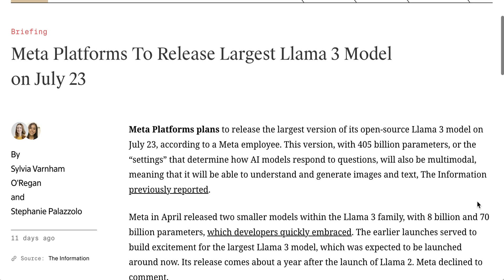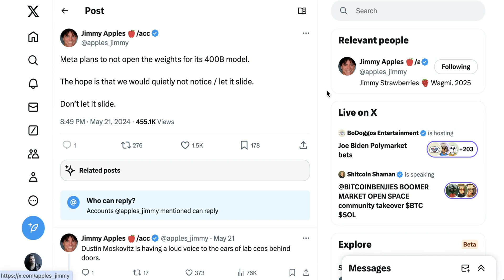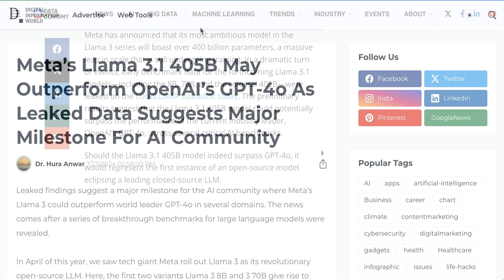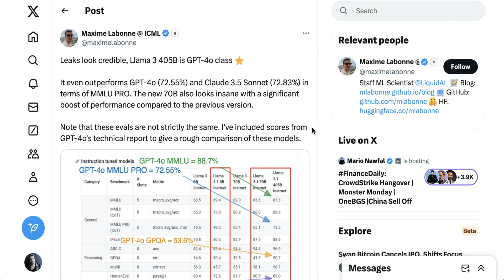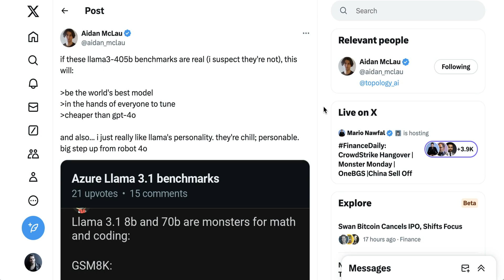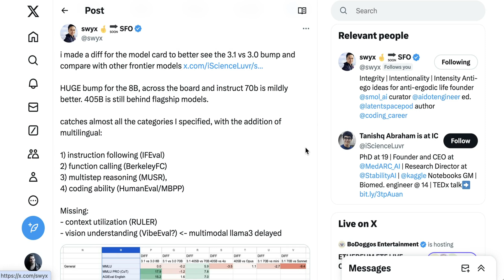Llama 3.1 405B: Open Source AI is Now State of the Art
Explore the implications of Meta’s upcoming Llama 3.1 405B model, potentially the first open-source model to achieve state-of-the-art performance. Analyze leaked benchmarks, community reactions, and what this means for the AI landscape, including comparisons to GPT-4 and other leading models.